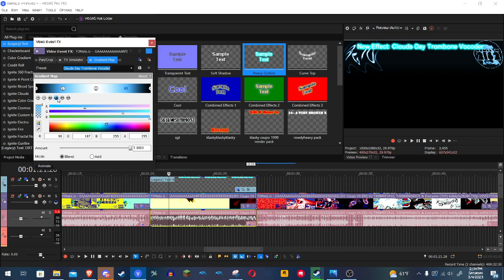How To Make Clouds Day Trombone Vocoder (New Effect / Tutorial Only)